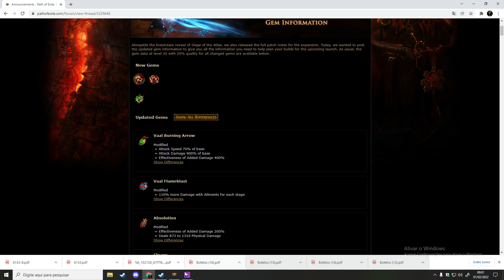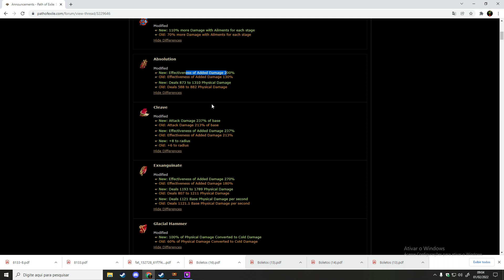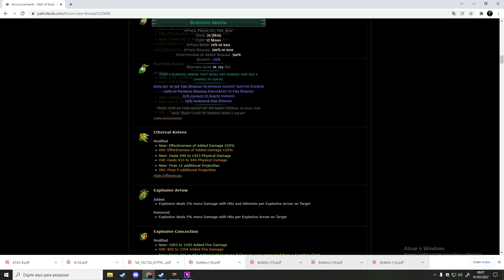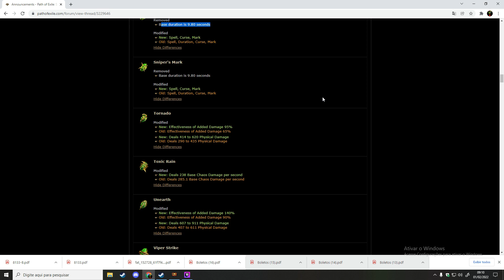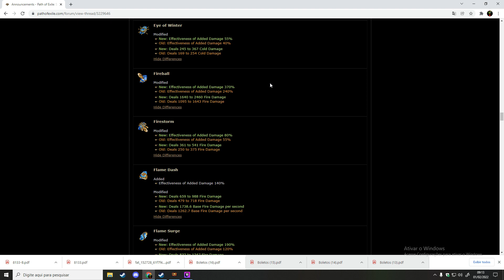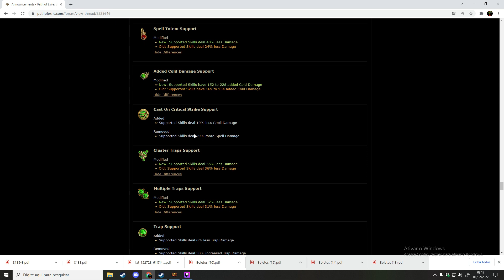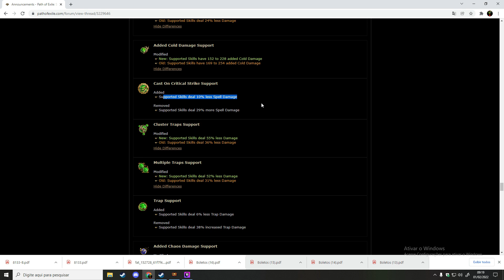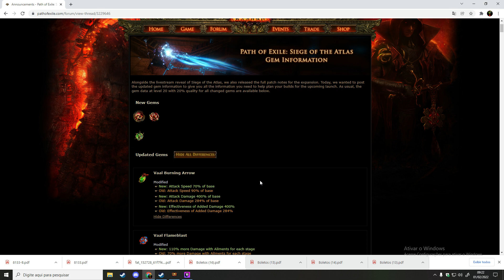ANALISANDO GEMAS + STARTERS LIGA 3.17 ARCH NEMESIS DO PATH OF EXILE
Galera mais um vídeo aí espero que gostem, deixem nos comentários suas opiniões sobre essas mudanças e o que vocês estão planejando para essa liga. Vou responder todos os comentários. TMJ